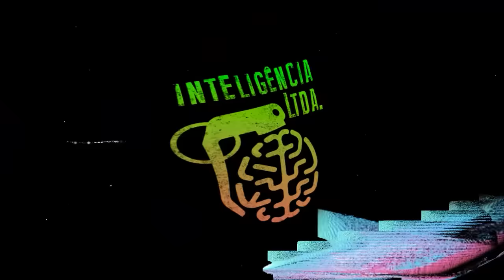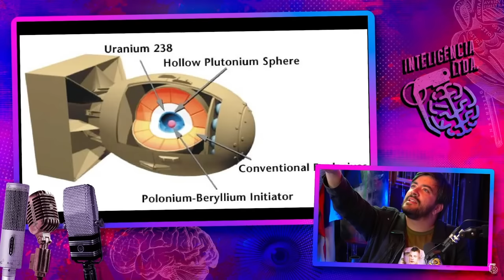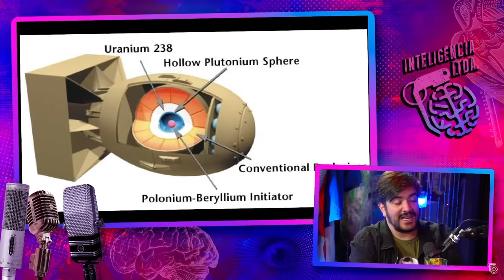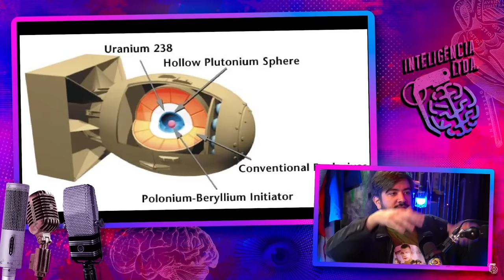PREPARAÇÃO para OPPENHEIMER! COMO REALMENTE a BOMBA ATÔMICA foi CRIADA? - SALA DE GUERRA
JÚLIO CÉSAR GUEDES é sociólogo político e YouTuber. Ele é dono do canal Sala de Guerra no YouTube, onde conta a história de guerras, batalhas e eventos conflitantes. O Vilela tem trauma de guerra, pois teve que fugir pro Canadá pra não lutar na Guerra do Paraguai.

CAIXA POSTAL
Caixa Postal: 81969
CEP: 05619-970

EDIÇÃO: Yasmin, Gabriel e Israel
PRODUÇÃO: Rogério Vilela
PAUTA E PESQUISA: Fabio Mantoanelli